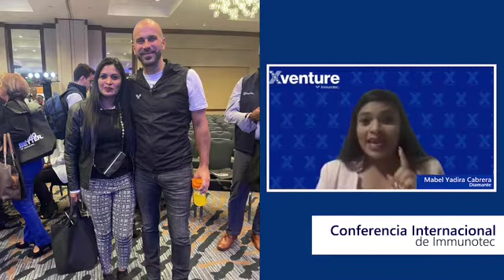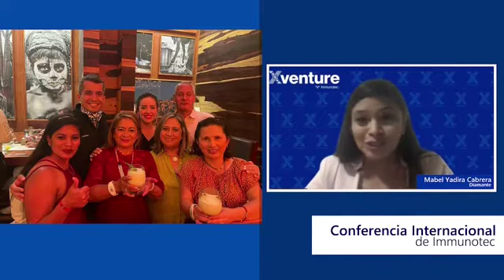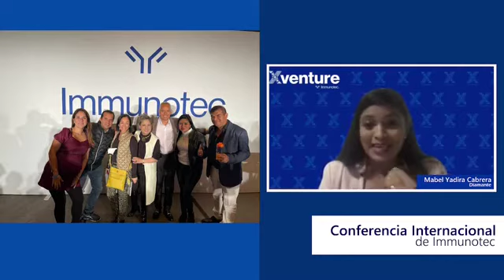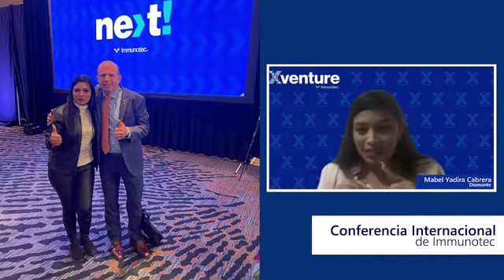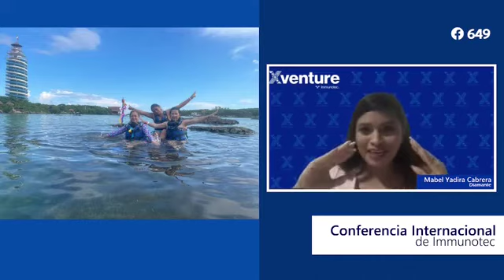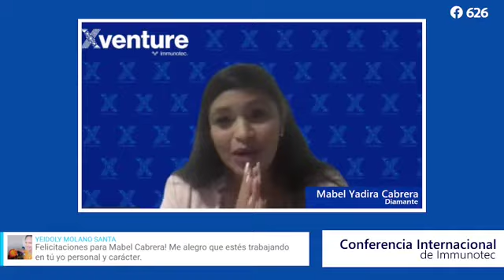Mabel Yadira Cabrera (Diamante) Conferencia Internacional Lunes 28 de Febrero 2020